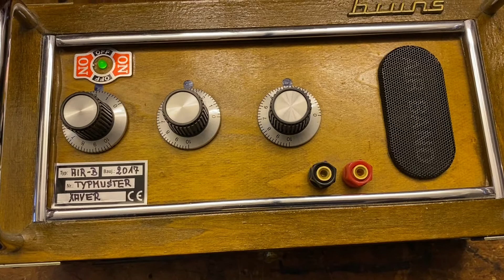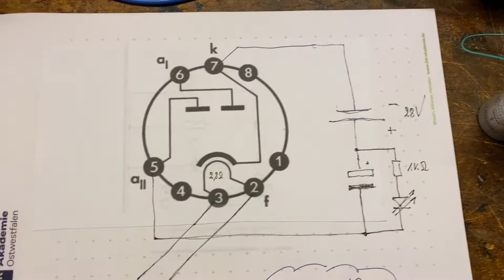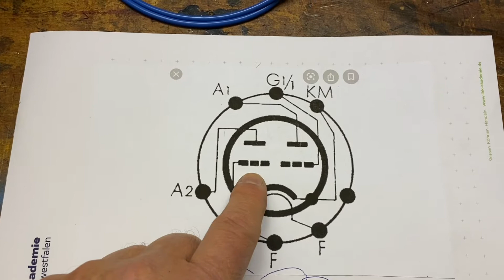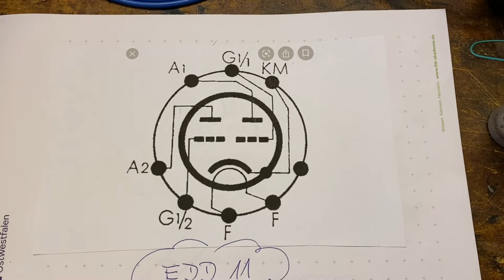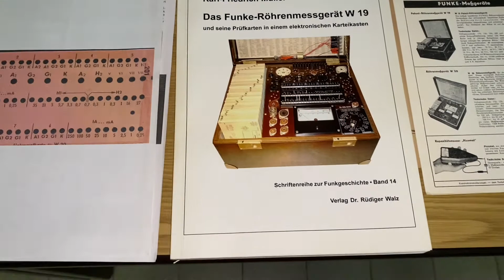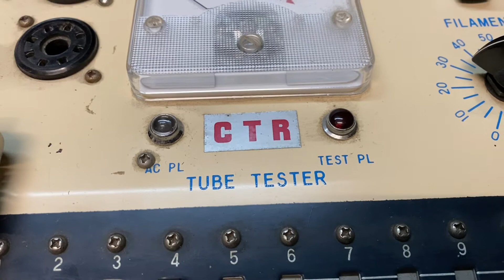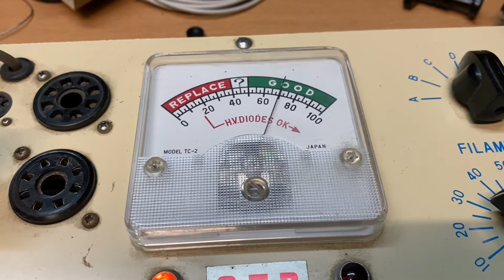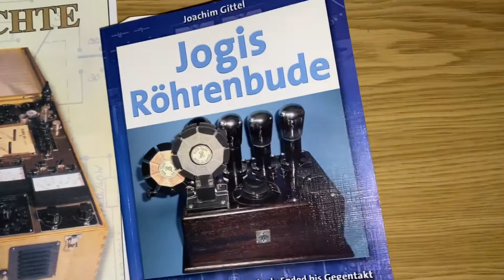Röhrenprüfverfahren für Triode und Pentode, Radiobauprojekt (Teil 17)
Hier im Teil 17 geht es um die Prüfung von Triode und Pentode und um den Einsatz weiterer Röhrenprüfgeräte.
Wir wollen vor den Planungen von Röhrenprojekten sicherstellen, das wir wirklich brauchbare Bestände haben um unser Projekt zum Erfolg zu führen!
Ich danke an dieser Stelle dem Telefon- und Radio-Museum in Wiedenbrück für die freundliche Unterstützung.

Noch ein wichtiger Hinweis:

Dieses Projekt verfolgt keinerlei kommerzielle Ziele! Es ist nicht meine Absicht irgendwelche Produkte anzupreisen oder zu bewerben. Auch wurden für das Projekt keinerlei Produkte von Firmen oder Organisationen bereitgestellt, sondern sind selbst erworben. Wenn Markennahmen alter oder neuer Radiohersteller auf den selbstgebauten Modulen sichtbar sind, so handelt es sich hier um reine Deko-Artikel und haben zu den Inhalten der Baugruppen/Modulen keinen Bezug! Alle Wort-Beiträge stellen meine eigene freie Meinung dar.